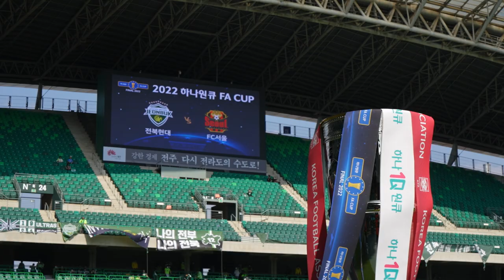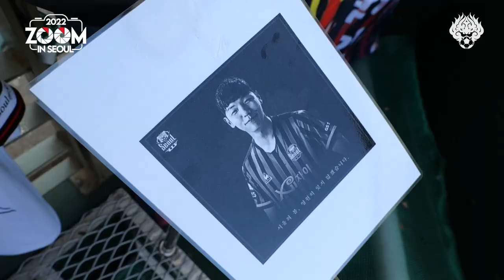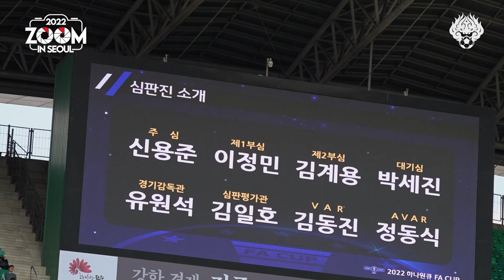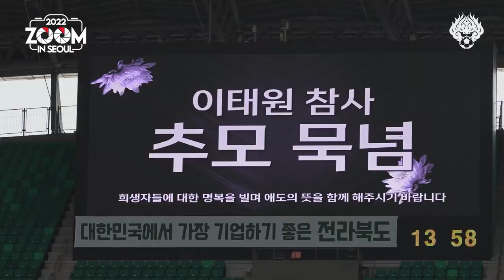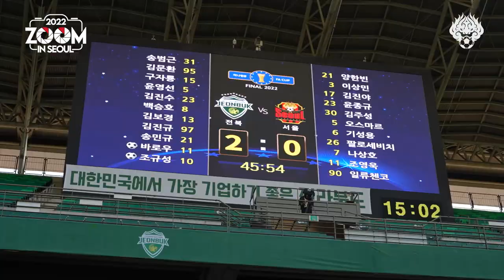줌 인 서울 | 준우승으로 끝난 FA컵 결승 도전기 | 서울 1-3 전북 | 2022 FA컵 결승 2차전